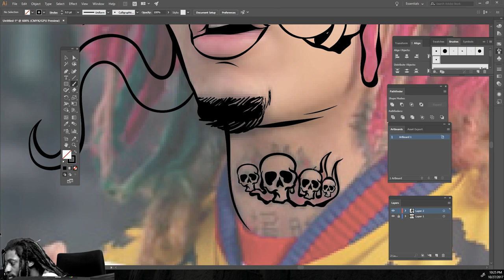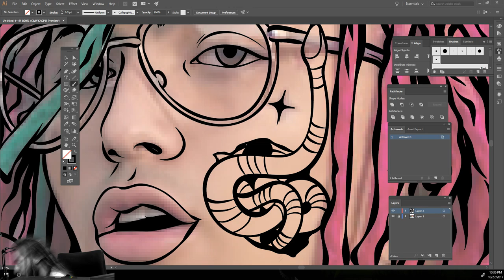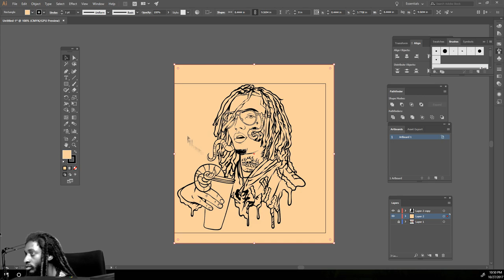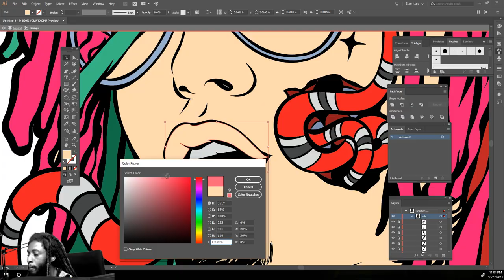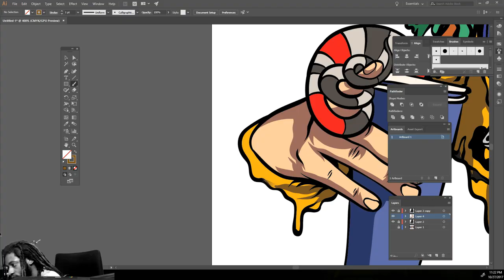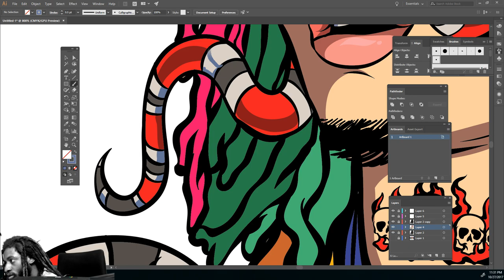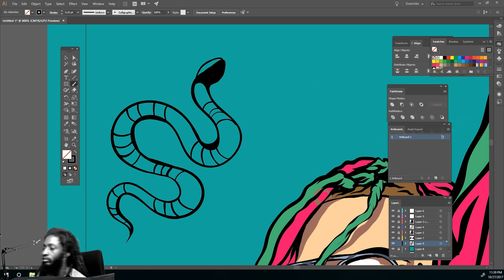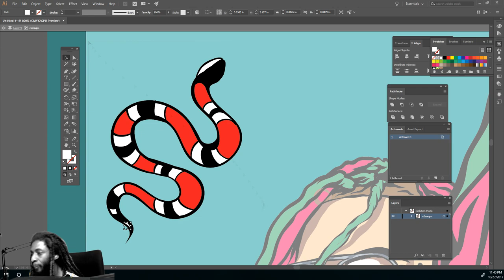Lil Pump - "Gucci Gang" (Official Music Video) - SPEED ART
. more heat coming soon